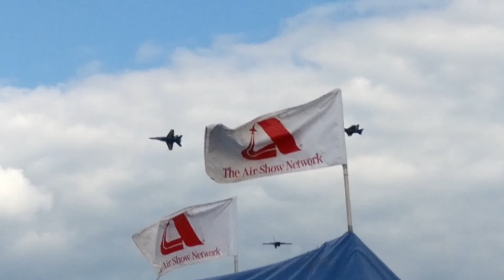Scenery around ME - The Great State of Maine Air Show featuring the Blue Angels Part 1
A few vids I took from the air show today from Brunswick 8.27.17.